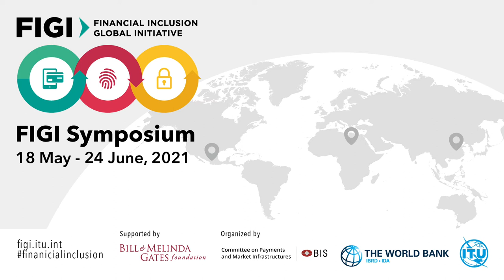ITU INTERVIEWS: Debora Comparin, Chairman OSIA Initiative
Open APIs for Digital ID and Authentication

Open APIs and standards in digital ID and authentication are needed to avoid vendor lockin and to create interoperable digital identity systems. This video highlights how open APIs can help standardize information exchange among different parties in the DFS ecosystem especially in the area of digital ID and authentication to create a trusted digital ID infrastructure.